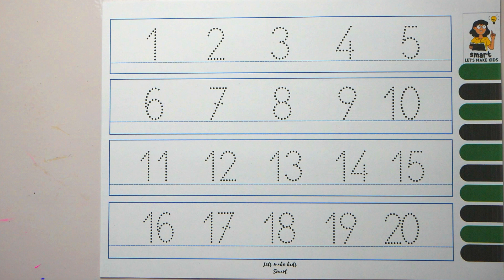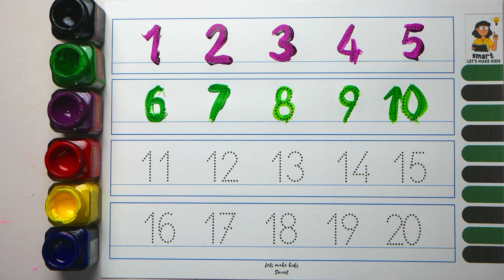123 counting | 1234 | learn counting 1-20 | 123 learning | 123 for kids | abc | Counting numbers p4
123 counting | 1234 | learn counting 1-20 | 123 learning | 123 for kids | abc | Counting numbers p4

Your query:

abc 123
color song
123 song
numbers song
abcd
abc song
abc
abcd abcd
abcdefg
colour
colours name